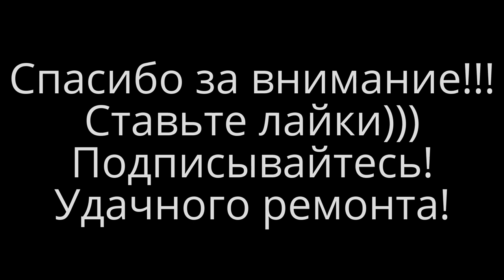Как установить радиатор на стену правильно